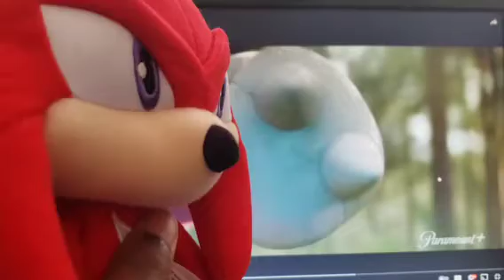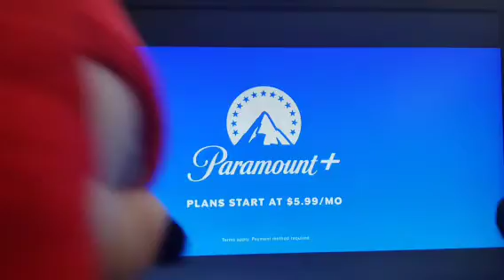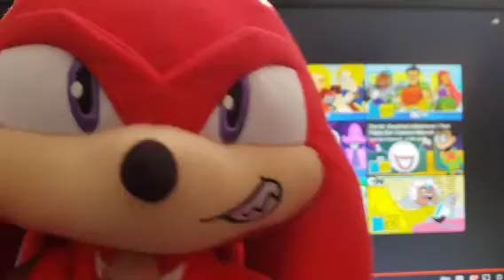SONIC PLUSH:MODERN AND CLASSIC KNUCKLES REACT TO KNUCKLES TV SERIES OFFICIAL TRAILER@paramountplus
MODERN AND CLASSIC KNUCKLES REACT TO THE OFFICIAL KNUCKLES TV SERIES TRAILER FROM PARAMOUNT PLUS AND THEY LOVED IT.